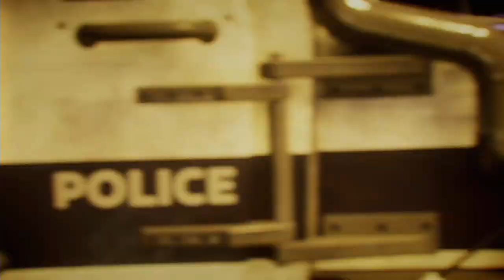BATKIDS BEGIN!!! | Gotham Knights #1 | Those Guys Gaming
Actually better than I expected. and mocked it to be

To catch the gENts on their own time.